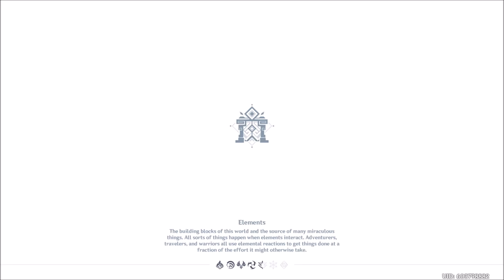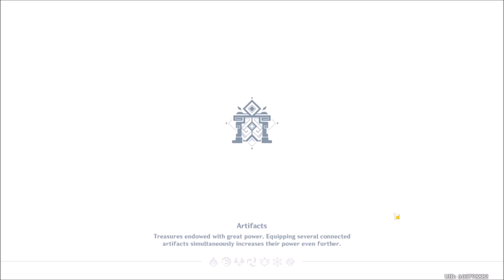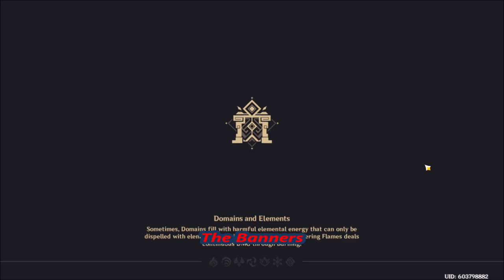All Old to New Test Plays on Genshin Impact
Starts from Huo Tao to Klee's new banner event after Eula on Genshin Impact.